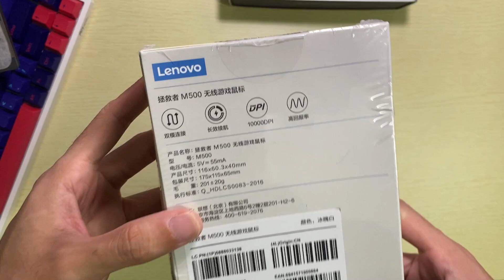[Unbox] Lenovo Legion M500 Wireless Gaming Mouse [JBOsXTech]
Lenovo Legion M500 Wireless Gaming Mouse
แกะกล่อง เมาส์เกมมิ่งไร้สาย ราคาหลักร้อย